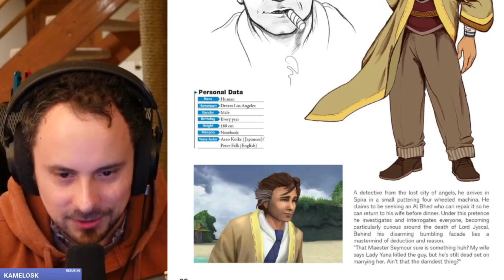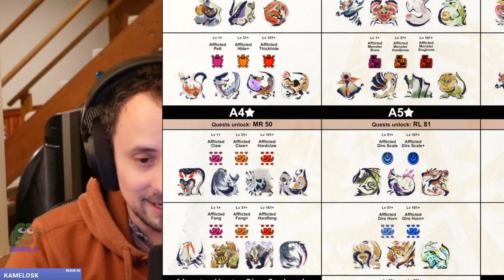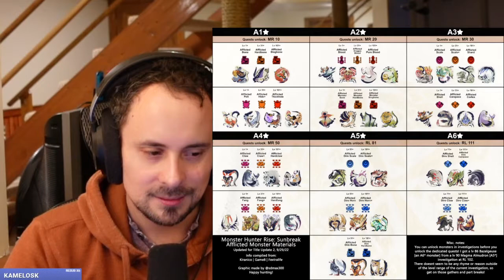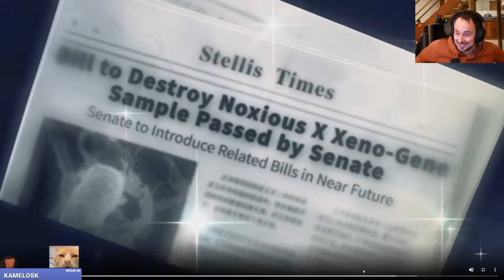|SDShepard| Columbo, Rise dying and Gatcha